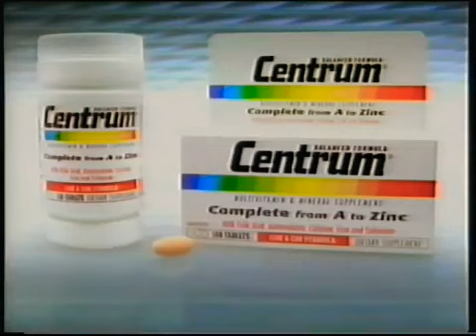Centrum at Chemist Warehouse Geelong - 30sec Television Commercial, March 2008